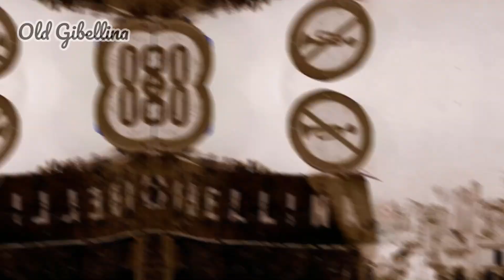The Cretto di Gibellina: A Concrete Scar on the Sicilian Landscape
Step into a profound and haunting landscape with this exploration of the Cretto di Gibellina, a sprawling land art installation in Sicily. Birthed from tragedy, this vast expanse of concrete blocks commemorates the victims of a devastating earthquake. Journey through its labyrinthine pathways, a stark reminder of the power of nature and the resilience of the human spirit.